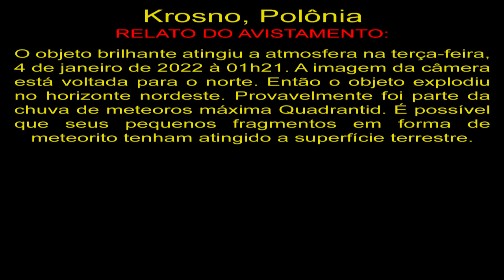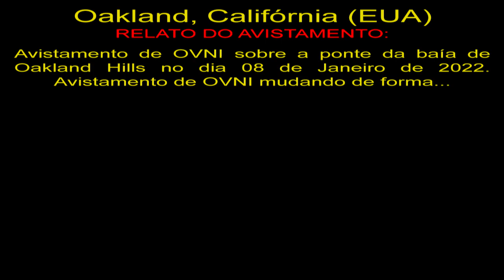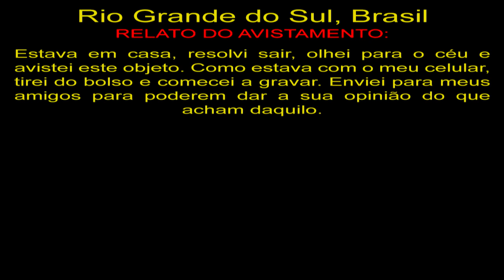Algo Causou Explosões no Céu da Polônia Something Caused Explosions in Poland's Sky OVNI UFO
Krosno, Polônia
O objeto brilhante atingiu a atmosfera na terça-feira, 4 de janeiro de 2022 à 01h21. A imagem da câmera está voltada para o norte. Então o objeto explodiu no horizonte nordeste. Provavelmente foi parte da chuva de meteoros máxima Quadrantid. É possível que seus pequenos fragmentos em forma de meteorito tenham atingido a superfície terrestre.

Oakland, Califórnia (EUA)
Avistamento de OVNI sobre a ponte da baía de Oakland Hills no dia 08 de Janeiro de 2022. Avistamento de OVNI mudando de forma...

Rio Grande do Sul, Brasil
Estava em casa, resolvi sair, olhei para o céu e avistei este objeto. Como estava com o meu celular, tirei do bolso e comecei a gravar. Enviei para meus amigos para poderem dar a sua opinião do que acham daquilo.

OVNIS Reais
Real UFO
НЛО